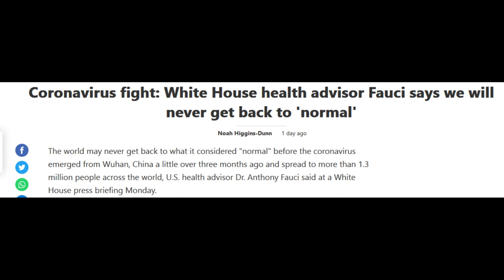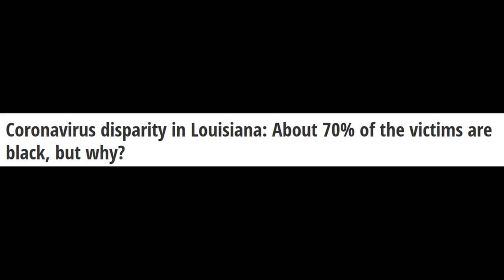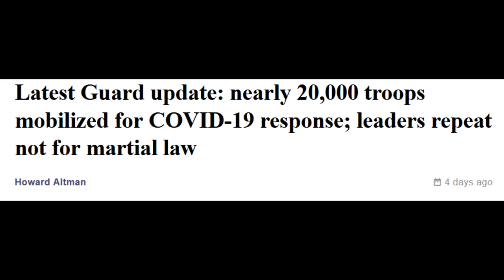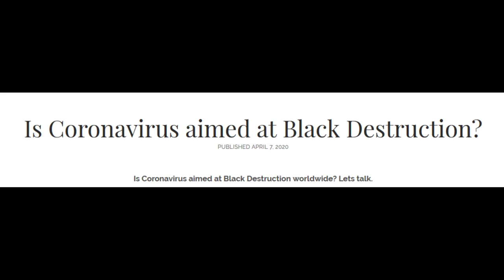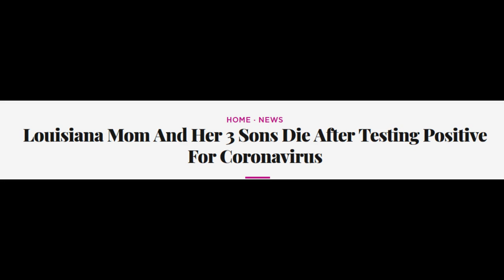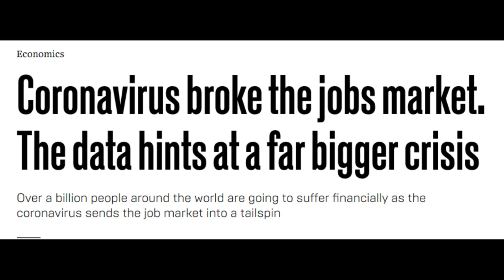Is Corona Virus aimed at Black Destruction? - Black America, Africa, World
Is Corona Virus aimed at Black Destruction? - Black America, Africa, World. The news media of the world needs to STOP with the lies, deception and fake news insinuating Corona Virus, COVID-19 is what afflicts or spreads largely among Black People, Africa and Afro-American people. This is another attempt at blaming beautiful kings and queens of royal Africa and Amer-Indian african and caribbean nations. China and the United States manufactured COVID-19. How many more labels, stigma, myths, lies and deceptions are pink, illiterate, pirates, invaders and fake discoverers going to label, lynch and pin on wise people of colour worldwide? Dr Fauci, GOP and Trump needs to STOP the BS and not try to repeat the theft, lies, deceptions and evils of the U.S. who stole Red Indian land, raped, murdered and enslaved beautiful, wise, people who have the OLDEST HUMAN DNA as Amer-Indians and Africans on EARTH. What is Dr Fauci talking about when he uses the word 'DISEASES' when talking about Afro-Americans dying from Corona Virus or Covid-19. Did Afro-Americans create Coronavirus or COVID-19 no BS way. You need to go talk to China and their 'wet markets' or people who eat bats, pork and dog food like most chinese and pink people. Most pink people do not even shower or wash in a bath once or twice per day. Most Afro-American and Caribbean people and Amer-Indian people worldwide wash and shower ONCE/TWICE DAILY. I have written an article on CoronaVirus lies go Listen up like, SUBSCRIBE, share and spread the word of what is TRUTH not lies and mythical white jesus, fake Moses plague BS. The only plagues are racist, fake invaders, pirates and slave-masters who own NOTHING not even land, history or truth; just mythical lies.